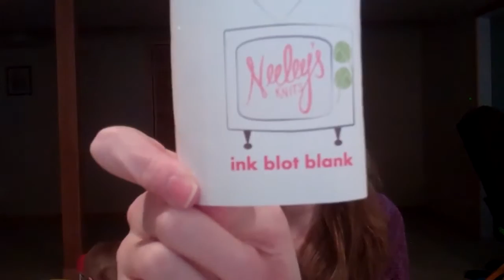Round the Twist: Episode 212 - Momma Life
Thought I could make it through this week's show without the twin tyrants interrupting, but it wasn't to be.